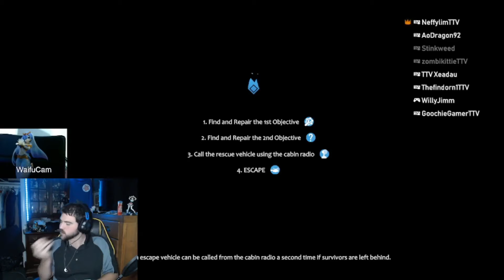Wintery Wonderland with the S.V.E.R Crew.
We test the limits of our friendships and abilities to not starve to death. Those limits are NOT very high.